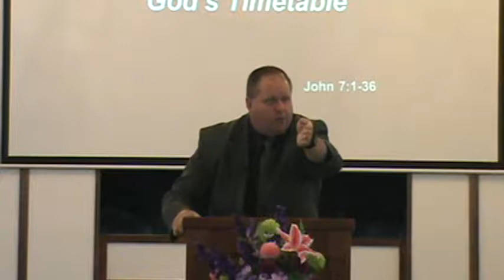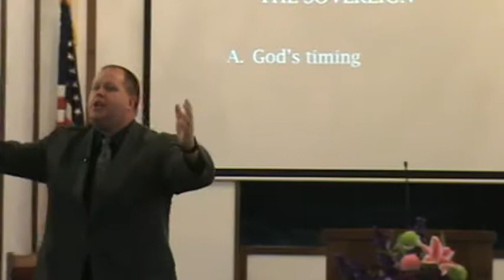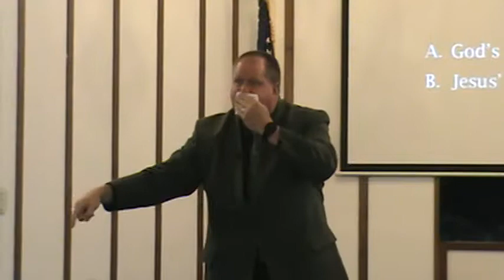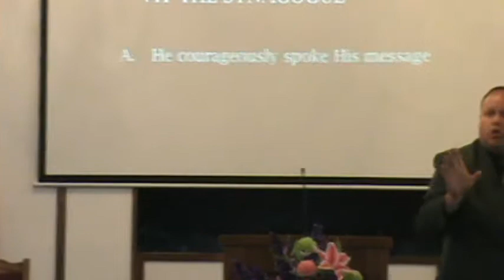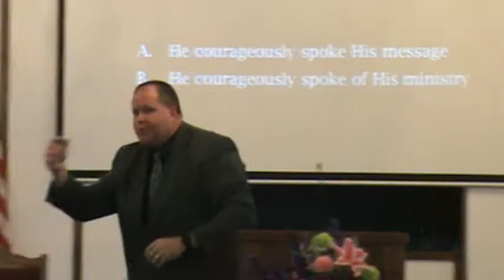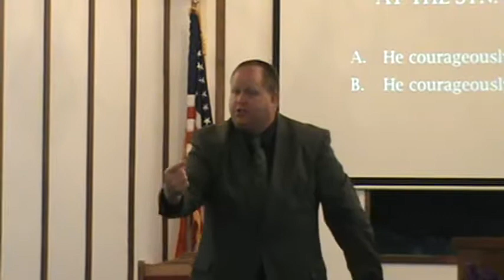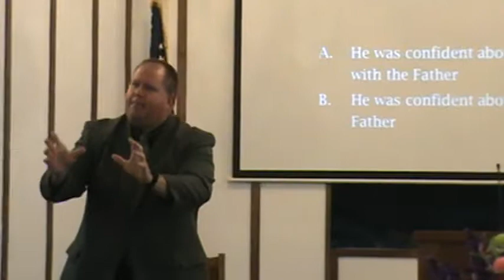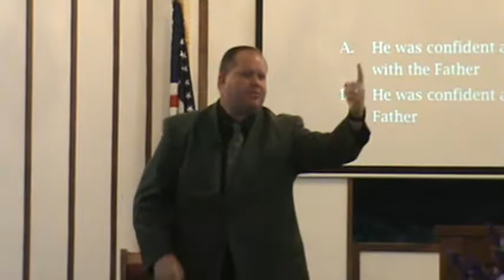Part 21, John 7:1-36, "Boldly Operating on God's Timetable"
Jesus spoke boldly with great authority, may we share our witness with the same authority and boldness.